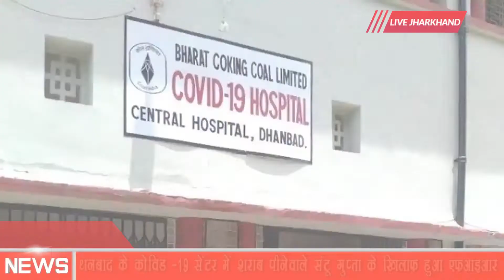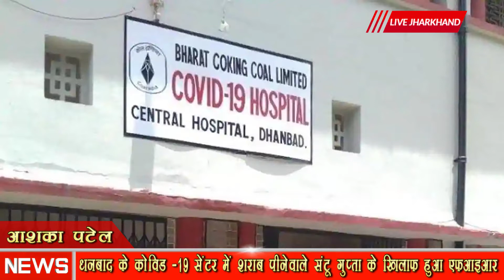धनबाद के कोविड 19 सेंटर में शराब पीनेवाले संटू गुप्ता के खिलाफ हुआ एफआइआर